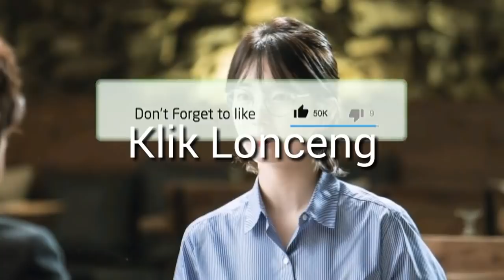RAMALAN ZODIAK BESOK, HARI KAMIS 11 APRIL 2019 | Zodiac Prediction April 11, 2019